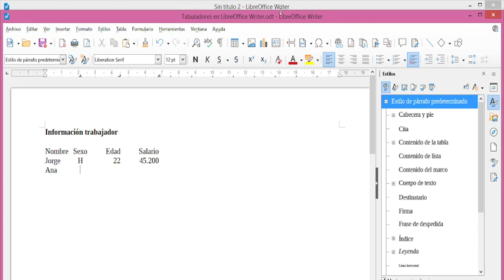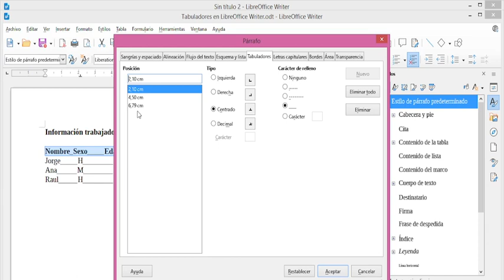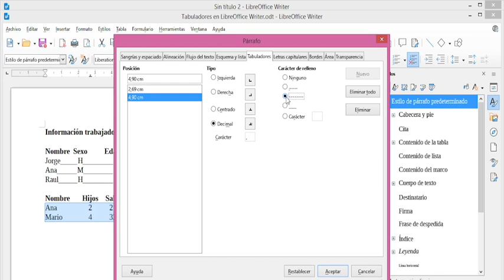Formato de Párrafo, Tabuladores. LibreOffice Writer. Explicación con ejemplos.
En este vídeo les presento el formato de párrafo en LibreOffice Writer. Específicamente con los tabuladores. Permiten organizar datos cortos en columnas. Explicación en un computador con sistema operativo Windows.